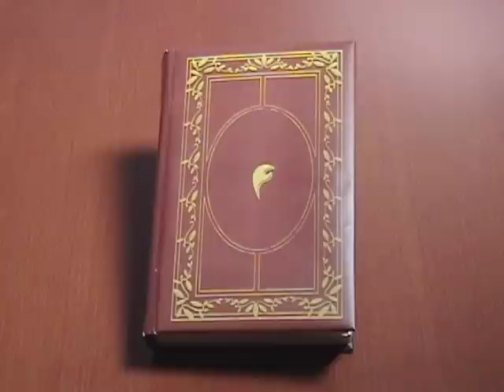The Carol of the Christmas Pickle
We all know that story of Rudolph and Frosty, but do you know the story of the Christmas Pickle?